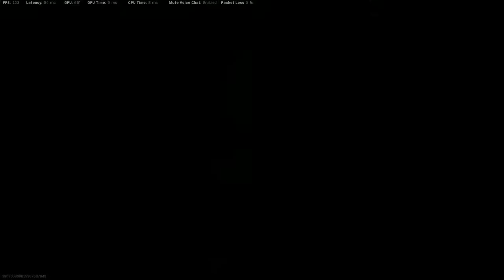"GG Guys" !! Warzone Rebirth WIN with Random Players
MW Warzone
Battle Royale
New Warzone
Best Warzone loadout
Warzone settings
Modern Warfare
Best SMG in Warzone
Best Kilo141 Setup in Warzone
warzone
cod warzone
call of duty warzone
warzone highlights
warzone funny moments
warzone funny
warzone best
warzone best plays
top warzone plays
warzone best gun
warzone season 3
warzone tips
warzone loadout
warzone new
warzone gameplay
warzone meta
warzone best moments
warzone best loadout
warzone update
warzone battle royale
cold war warzone
call of duty battle royale warzone
warzone live
warzone best loadouts
modern warfare
warzone
warzone best class setup
warzone ak47
warzone funny moments
warzone funny
funny moments
warzone best moments
warzone,cod warzone
warzone best plays
warzone moments
top warzone moments
modern warfare funny
warzone gameplay
warzone tips
warzone update
warzone stadium
warzone funny
funny moments
warzone best moments
warzone
cod warzone
warzone best plays
top warzone plays
warzone highlights
epic moments
warzone best
daily moments
warzone best gun
,funny
,call of duty wtf moments,
cod funny,
warzone battle royale
call of duty funny
warzone moments
top warzone moments
modern warfare funny
warzone gameplay
warzone tips
warzone update
warzone stadium
warzone modern warfare
warzone hacks
warzone
warzone hacker
warzone hackers
cod warzone hacker
cod warzone
cod warzone hacks
hacker warzone
warzone hack
warzone aimbot
warzone cheat
call of duty warzone hack
warzone wallhack
cod warzone hack
warzone cheats
cod warzone hack download
warzone hack download
warzone cheaters
warzone gameplay
warzone esp
how to hack warzone
hacks warzone
warzone cheater
cod warzone cheat
warzone free hacks
hack warzone
warzone hacking
warzone hacks 2021
warzone hacker
warzone
warzone hackers
cod warzone
warzone aimbot
warzone hacks
cod warzone hacker
hacker
modern warfare warzone
warzone cheater
warzone cheaters
hacker warzone
warzone gameplay
cod hacker
hacking warzone
warzone spectating hackers
hacker in warzone
warzone glitch
glitch warzone
new glitch warzone
cod warzone shotgun
call of duty 4 modern warfare pc gameplay
call of duty modern warfare season 7
cheb mustapha
cod mobile season 4
cod mw season 7
cold war season 3 reloaded
cx-9 modern warfare
ipad air 2 call of duty mobile

modern warfare soundtrack
mw
mw glitch
mw glitches
warzone on ipad
warzone shotgun